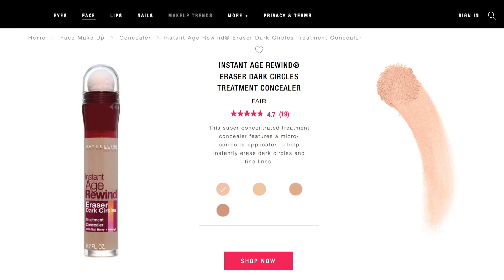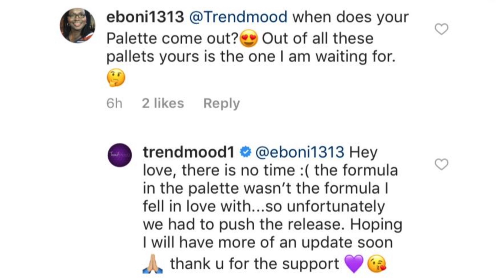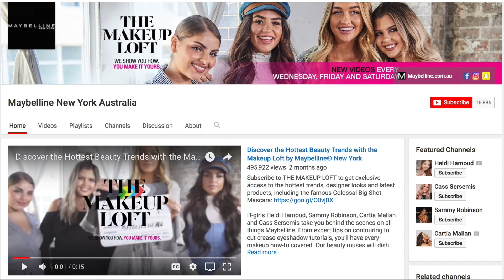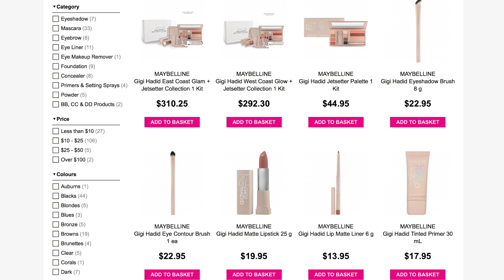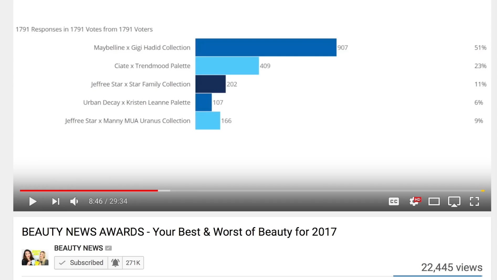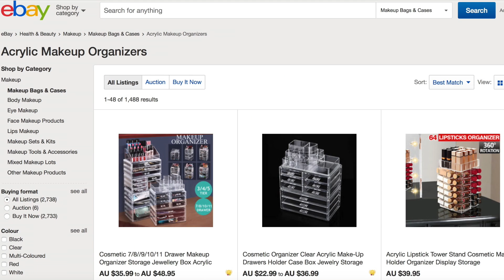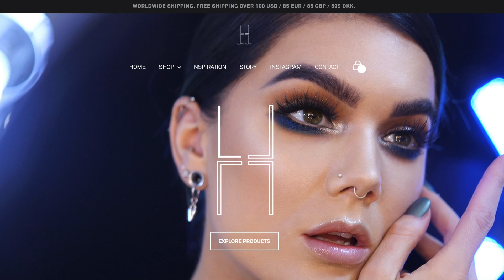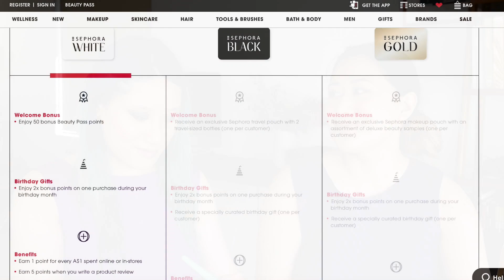GRWU ft. Juvia's Place Magic Palette + What We Want to See in 2018 in the Beauty Industry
Hi everyone! Thanks for tuning in again or welcome if you're new. Today's video Bel & I are discussing things we'd like to see in the beauty/makeup industry in 2018 while we get ready using our Juvia's Place Magic Palette.

I'm Melissa Gold and makeup is my creative outlet & hobby. Most of my videos are makeup & beauty related and feature things that I like, in particular Japanese makeup and indie brands, as well as tutorials such as the ones in my 10 looks 1 palette series. I aim to get one video up per week.

PS. Find me here!

WHAT I'M WEARING:
Foundation: Cle De Peau - Silky Cream Foundation mixed with CoverFX - Custom Enhancer Drops in Sunlight
Concealer: Maybelline - Instant Age Rewind Concealer in Medium
Brows: Suqqu - Balancing Eyebrow Palette in Moss Green
Highlighter/Bronzer: Three - Shimmering Duo in 02
Blush: Kjaer Weis - Cream Blush in Desired Glow
Eyeshadow: Juvia's Place - The Magic Palette
Mascara: Lancome - Hypnose Mascara
Lips: Pat McGrath Labs - Matte Trance Lipstick in Flesh 3 layered on top of Omi

WHAT BEL'S WEARING:
Foundation: Giorgio Armani - Luminous Silk Foundation in 4.0
Brows: Viseart - Neutral Matte Palette
Highlighter/Bronzer: Hourglass - Ambient Lighting Palette
Blush: Kevyn Aucoin - The Pure Powder Glow in Natura mixed with Mac - Powder Blush in Melba
Lips: Pat McGrath Labs - Matte Trance Lipstick in 1995